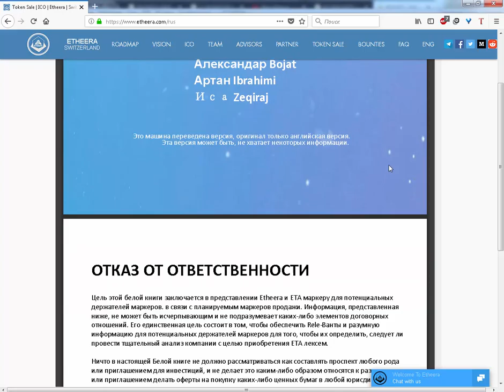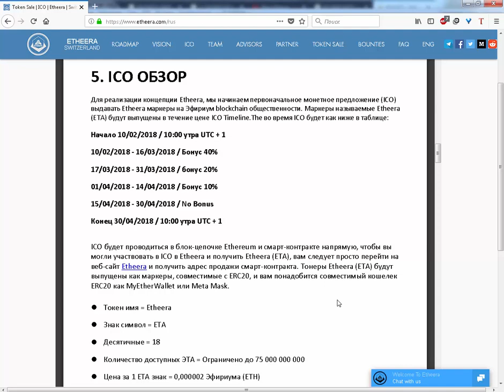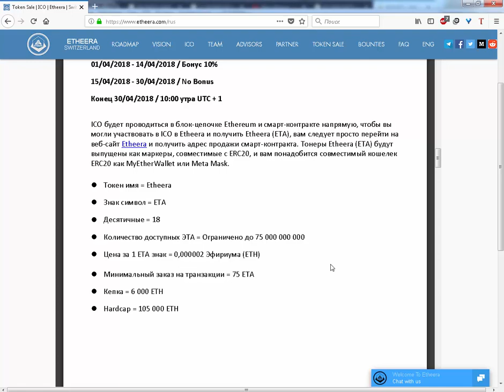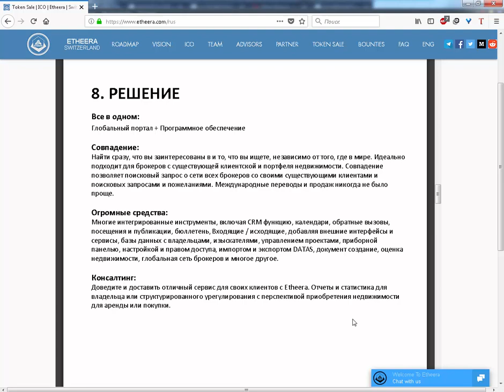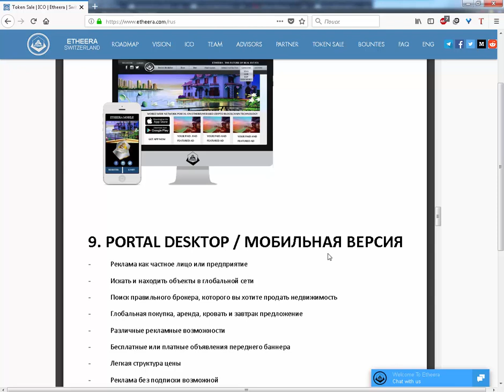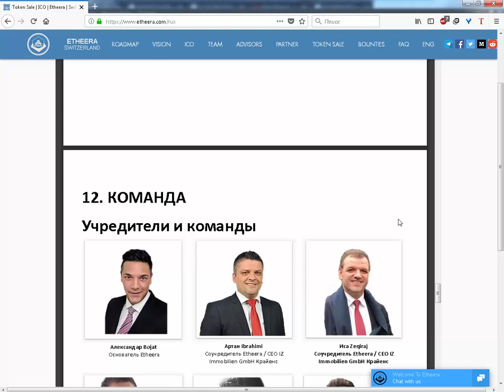ICO Etheera - обзор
IСO [10 Feb, 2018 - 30 Apr, 2018]